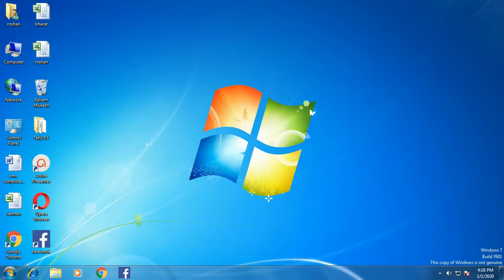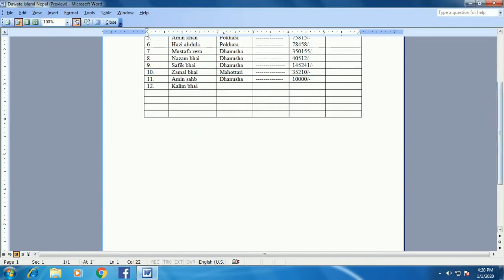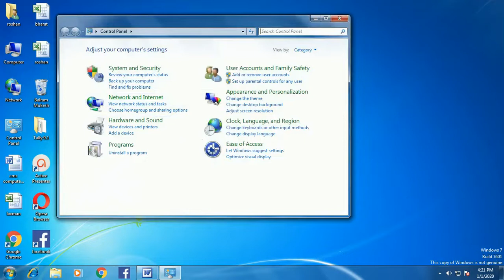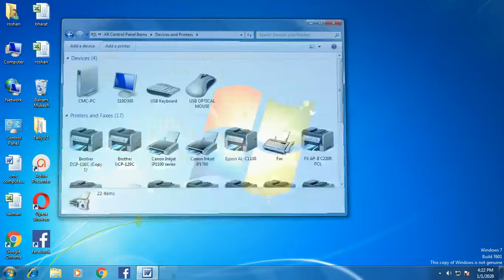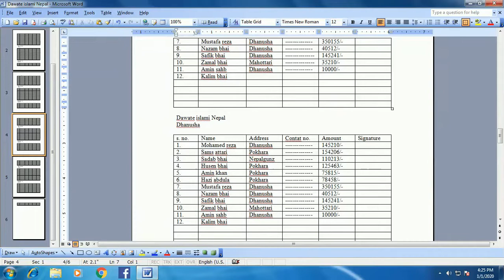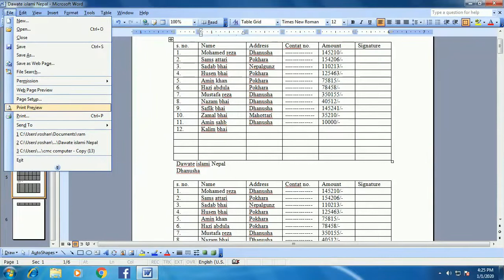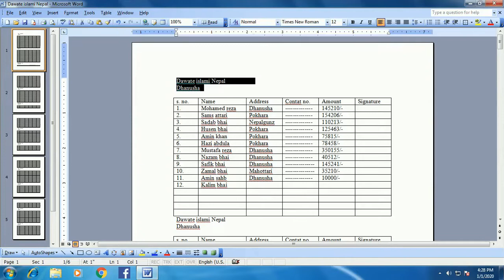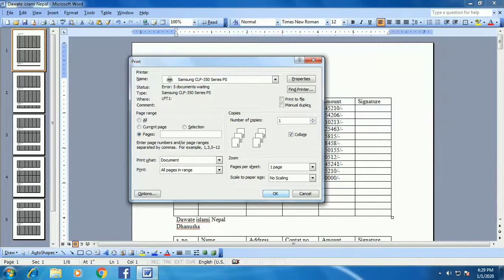How To Print Microsoft Word Document ||MS Word Me File ko Print Kaise Kare in Hindi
Hi Friends, This tutorial prints the Microsoft document using ALL, CURRENT PAGE, SELECTION,PAGE Optiions.